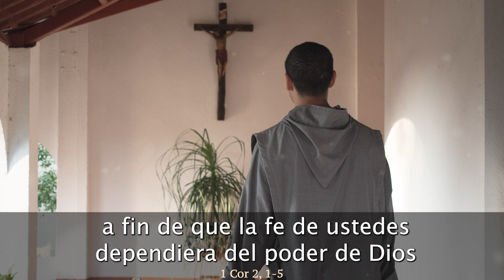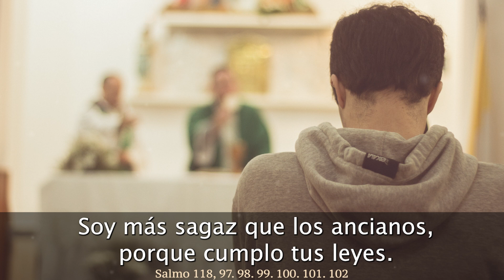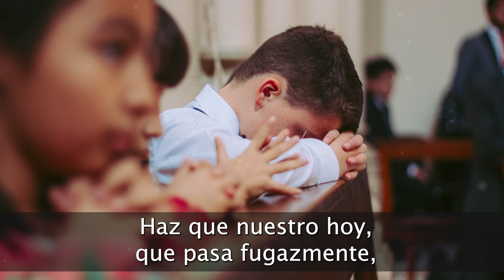EVANGELIO de HOY LUNES 2 de SEPTIEMBRE de 2024 | REFLEXIÓN | Católicos en Oración